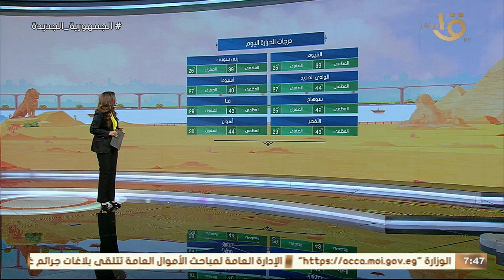تحسن الطقس في هذا الموعد.. عضو هيئة الأرصاد توجه نصائح هامة لتخطي فترة الأجواء شديدة الحرارة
صباح الخير يا مصر | تحسن الطقس في هذا الموعد.. عضو هيئة الأرصاد توجه نصائح هامة لتخطي فترة الأجواء شديدة الحرارة